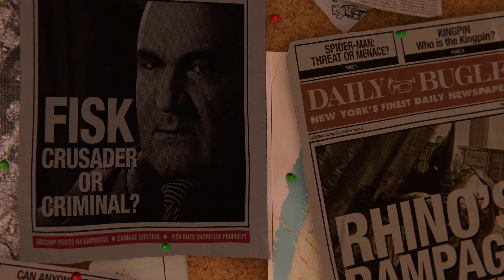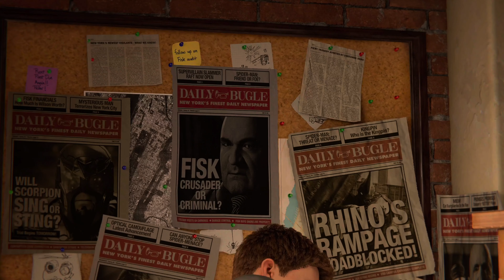SPIDER-MAN REMASTERED (PS5) Walkthrough Part 1 - Fisk Takedown (No Commentary) (4K)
This is the 1st part of the SPIDER-MAN REMASTERED walkthrough on the PS5 in 4KUHD.
In this video we see SPIDER-MAN go to Fisk Tower to takedown Wilson Fisk (Kingpin)